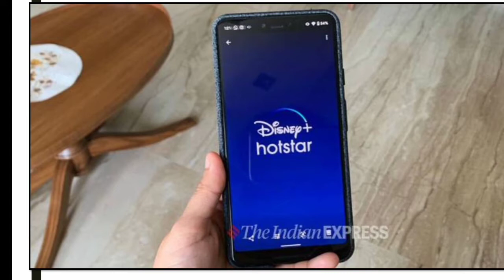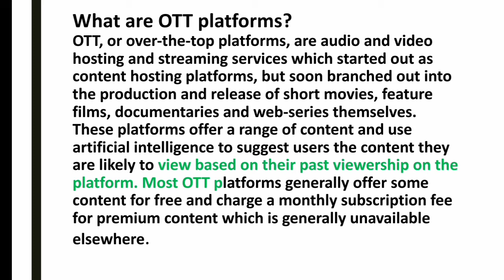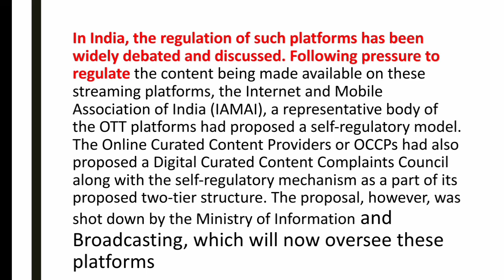What OTT platforms coming under IB ministry means for Netflix, others | explain UPSC IAS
What OTT platforms coming under IB ministry means for Netflix, others

by Aditya yadav